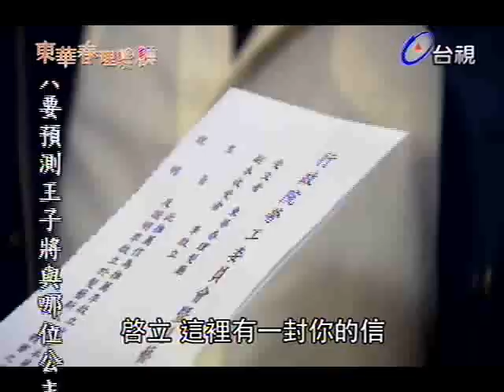東華春理髮廳 2013-01-31 pt.4/7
本劇原著『東華春理髮廳』榮獲98年劇情漫畫獎首獎。
2012/11/26 起，台視頻道週一至週四晚間 8 點播出。